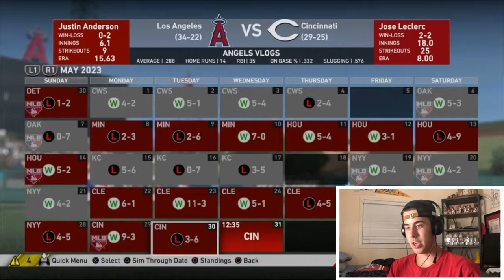The whole teams injured! | RTTS #26